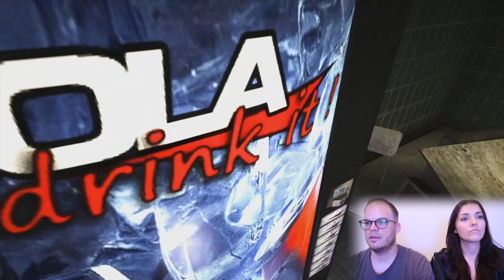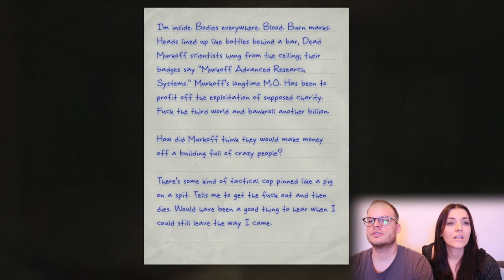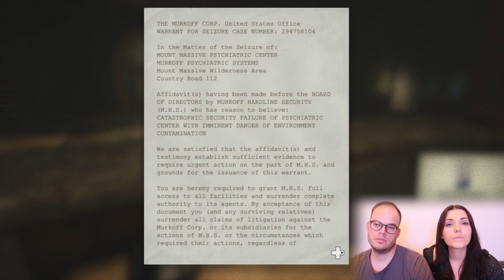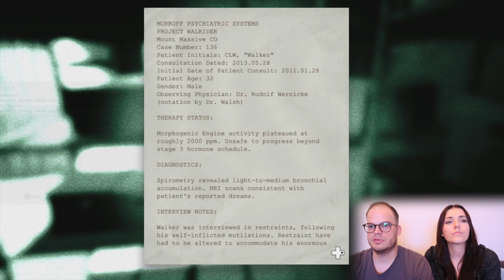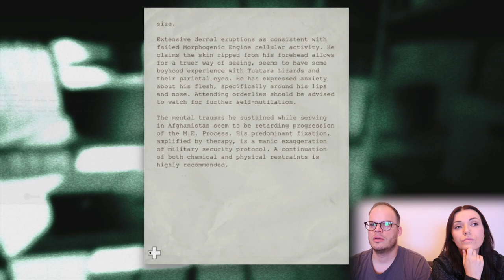Gamen met Mascha deel 2 - MAN CAVE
Vandaag spelen wij deel 2!

Welkom op mijn kanaal. Ik ben Gregor en dit is de ManCave!
Elke zondag als ik wakker ben komt er een video online, over sneakers, muziek, auto's, kleding of zoiets!
Dus, Youtube opzoeken, video aan en van je zondag genieten.

Post kan naar:

Beautygloss.nl BV
Postbus 91507
2509EC, Den Haag